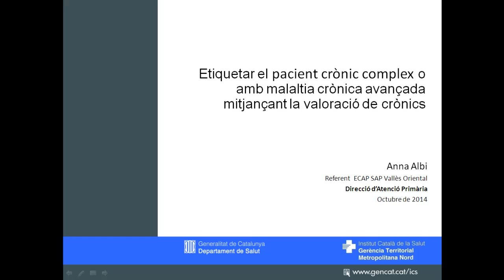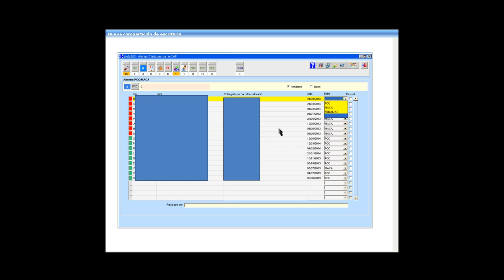Etiquetar pacient crònic complex mitjançant valoració de crònics. Octubre 2014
Videoformació a càrrec de Anna Albi, referent d'ECAP de Vallès Oriental, on s'explica com etiquetar a l’ECAP a un pacient com a pacient crònic complex